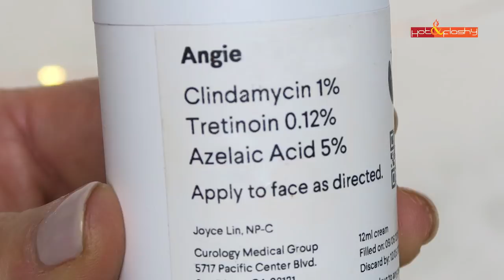Top 5 Holy Grail Anti-Aging Skincare Products!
Shopping Links:

HG Sunscreens:
Elta MD UV Elements SPF 44 (Dermstore), (Walmart)

Paula’s Choice Resist Super-Light Wrinkle Defense SPF 30 (Amazon), (PC)

CeraVe Tinted Sunscreen SPF 30

Make P:rem Blue Ray Sun Cream SPF 50+ PA (Glow Recipe), (eBay), (Amazon)

Australian Gold Botanical Tinted BB Sunscreen SPF 50 in 3 shades (Ulta), (Target)

AHA:
The Ordinary Lactic Acid 10% + HA 2% (Sephora), (Amazon)

Vitamin C:
Timeless 20% Vitamin C + E Ferulic Acid Serum ($5 discount will automatically be applied at checkout, no code needed)

Peptide/Antioxidant:
Timeless CoEnzymeQ10 Serum ($5 discount will automatically be applied at checkout, no code needed)

Curology Prescription Tretinoin: First Month Free!

Save 50% on Tao Clean Aura Orbital Face Brush System: Use code HotAndFlashy

Timeless Skincare: ($5 discount will automatically be applied at checkout, no code needed)

eSalon Get your first custom hair color for only $15!

Today’s Makeup:
None

All opinions are always 100% honest and my own. It doesn't cost you anything extra and you are free to use the link or not as you choose. If you do use my links, I appreciate your support.